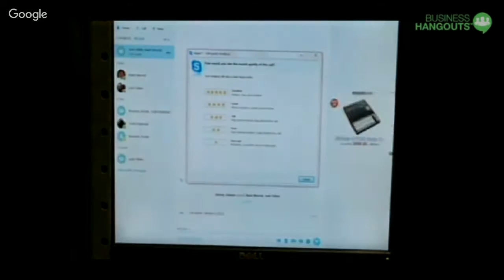Moving forward in Athletic Training Education - 203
Dr. Mark Merrick is president of the Commission on Accreditation of Athletic Training Education or CAATE.  He tells us what is in the future for AT education.